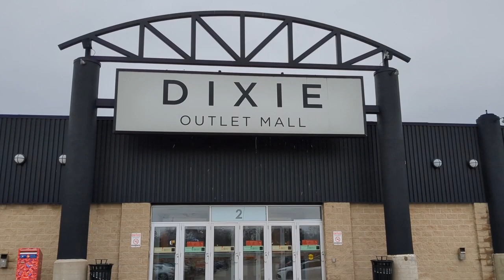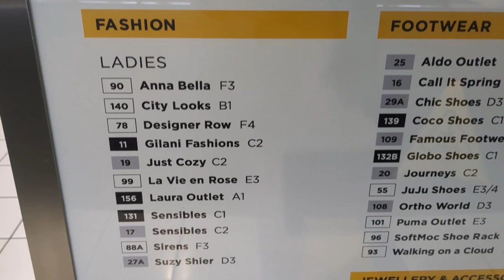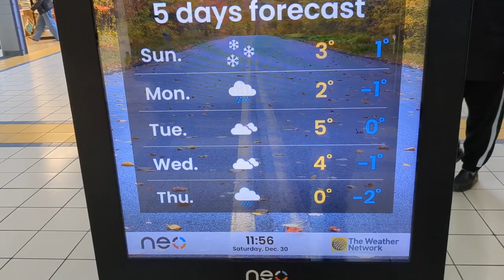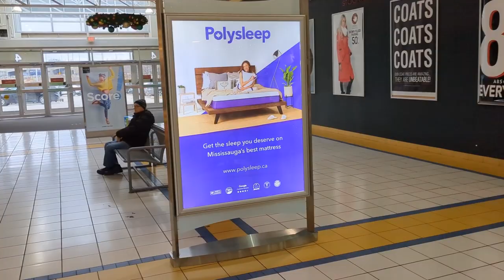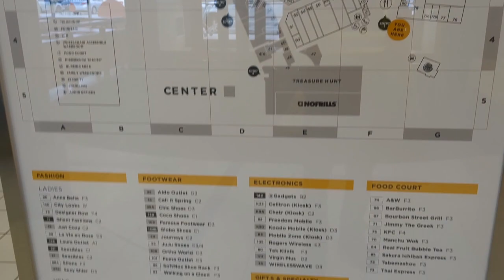Dixie Outlet Mall Mississauga Canada Biggest Shopping Malls Outlet Malls In Canada Life Style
Hello Viewers, My Name is Shakeel , Welcome to my you Tube channel

About this video: This video is about Dixie Outlet Mall respectfully acknowledges that it is situated upon the traditional territories of the Mississaugas of the Credit and the traditional homelands of the Anishinabewaki, Attiwonderonk, Haudenosaunee, and Wendake-Nionwentsio nations.

Experience the thrill of unbeatable deals at Dixie Outlet Mall, one of Canada's premier shopping destinations. With over 100 top-notch retailers and a vast selection of brand name outlets, Dixie Outlet Mall offers the ultimate shopping experience. From Tommy Hilfiger Outlet, GUESS Factory Store, Boathouse Outlet, Calvin Klein, Winners, Adidas, Reebok, SoftMock Shoe Rack, Famous Footwear, Nike Clearance, and Laura Outlet, the possibilities are endless.

Located just a short drive from downtown Toronto, Dixie Outlet Mall is the perfect destination for savvy shoppers looking for the best deals. Whether you're looking for a new outfit, the latest sneakers, or just a fun day of shopping, Dixie Outlet Mall is your go-to destination for unbeatable prices.

Proudly Canadian, Dixie Outlet Mall is owned and managed by Slate Asset Management and Cushman & Wakefield, ensuring a superior shopping experience for all customers. So why wait? Visit Dixie Outlet Mall today and start shopping the Wild for Deals way